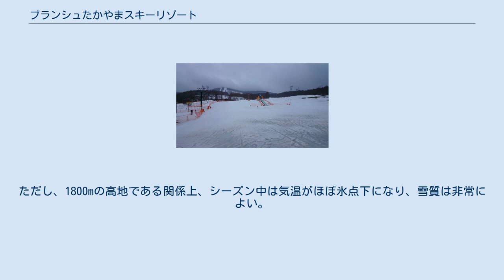ブランシュたかやまスキーリゾート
ブランシュたかやまスキーリゾート（ぶらんしゅたかやますきーりぞーと）は、長野県小県郡長和町にあるスキー場である。
長和町が大半を出資する第三セクターの長和町振興公社により運営されている。
 ブランシュはフランス語の“白い”に由来する。
ただの雪の純白さばかりではなく、白いキャンバスに長和町の町民が次の世代に飛躍する夢と希望を描く白の意味を込め命名された。
たかやまがひらがななのは、飛騨高山との混同を避けるため（実際には鷹山）であり、ビーナスラインエリアで最も奥（北）に位置するスキー場である。
 スキーヤー専用であり、スノーボードは滑走不可としている。
スキーヤー専用という安心感と、下部ゲレンデは事実上キッズ専用ということから、ファミリー層に人気がある。
近年シニア層にも力を入れており、シニア倶楽部の会員数が800人を超えている（2017年）。
 山頂の休憩所からは360度北アルプスや南アルプスを見渡すことが出来（富士山も見ることが出来る）、周辺のスキー場もほぼ見渡すことが出来る。
高地であるため、モミの木とカラマツしか群生しておらず、杉は生えていない。
スキー場としての標高差は450mであるが、上部ゲレンデのみで考えると300mほどである。
晴天率が90％前後と高い一方で、自然降雪量が限られているため、人工降雪機による人工雪がほとんどを占める。
ただし、1800mの高地である関係上、シーズン中は気温がほぼ氷点下になり、雪質は非常によい。